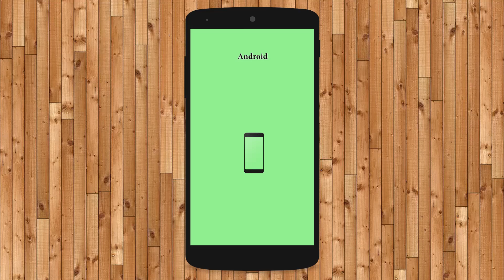Legjobb Androidos Home Screenek / Kezdő Képernyők!!! Új Videó Sorozat Veletek!!#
Új sorozatot indítok a csatornán amihez Ti kelletek! :)